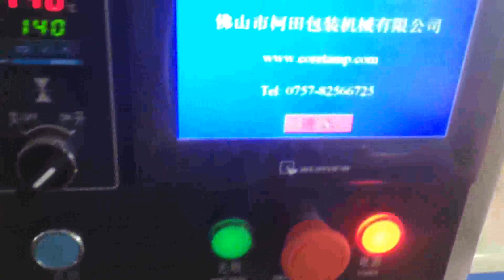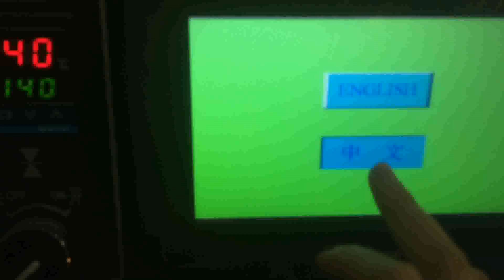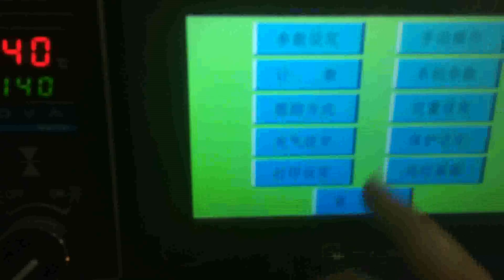KT 250 Capsules